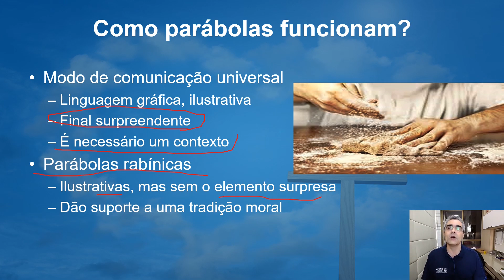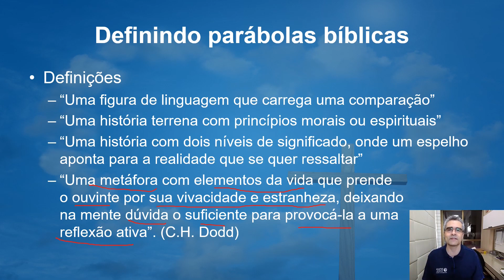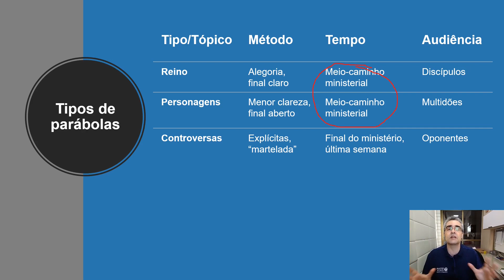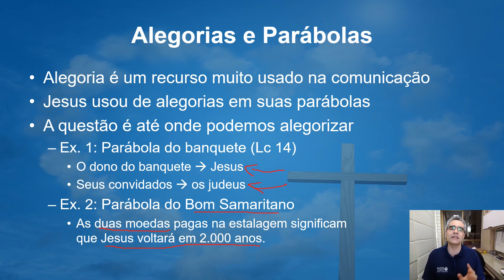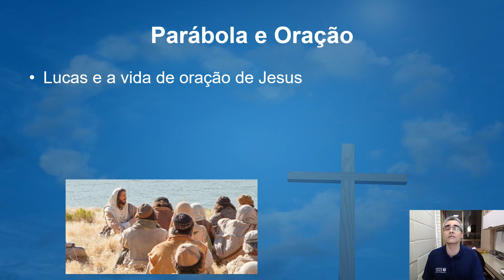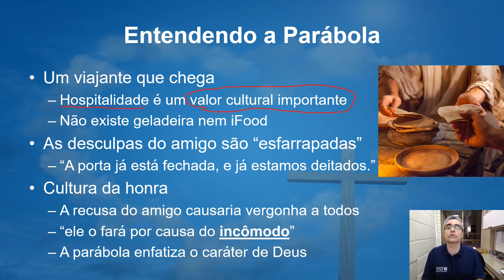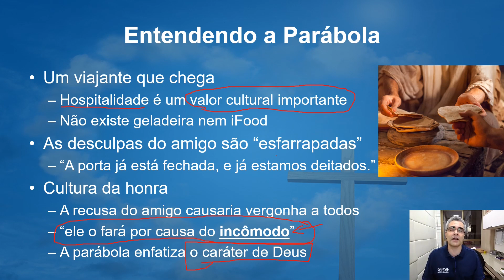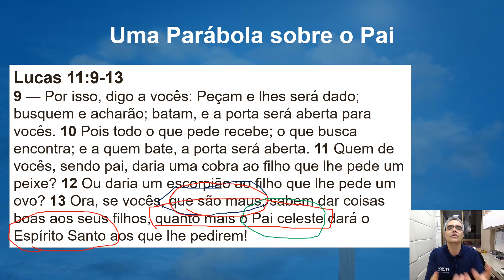Jesus | Escola Bíblica On-Line - Aula 10 - Parábolas (2/2) | Pr. Luís F. Nacif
A segunda parte sobre as parábolas de Jesus. O que são parábolas? Por que as de Jesus foram tão impactantes? Como interpretá-las de forma correta? Uma pequena palavra que muda o entendimento da Parábolas do "Amigo Inoportuno".

0:00 - Abertura
1:01 - Introdução
2:02 - Como parábolas funcionam?
5:27 - Definindo parábolas bíblicas
10:51 - Tipos e estratégias das parábolas
17:56 - Alegorias e Parábolas
22:46 - Lições das parábolas
25:47 - Parábolas em Lucas (Oração)
29:13 - A Parábola do "Amigo Inoportuno"
30:22 - Entendendo a Parábola
40:22 - Uma parábolas sobre o Pai
45:49 - Palavras finais